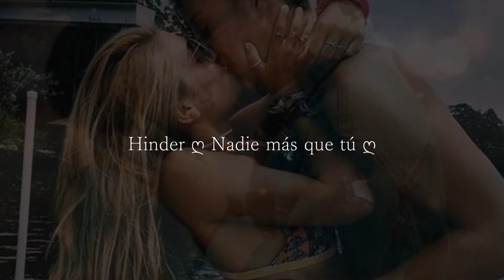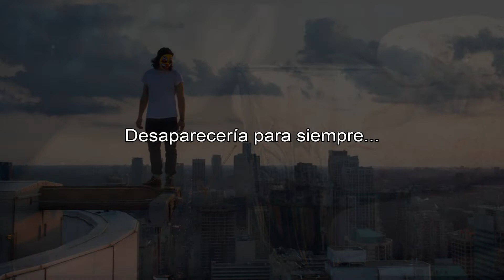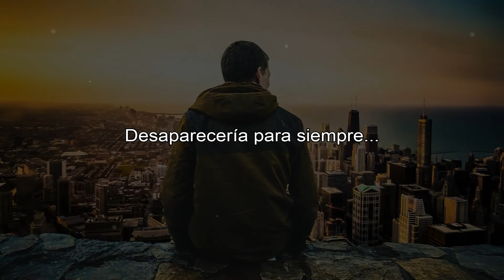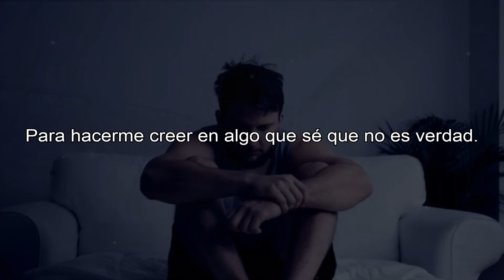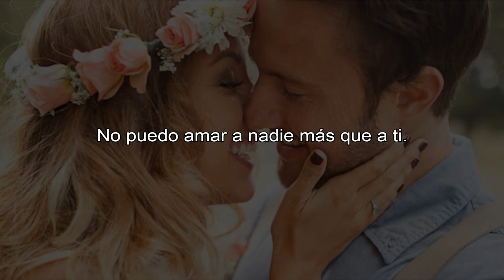Anyone But You - Hinder (Sub español)(Lyrics)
Buen tema esta banda, bastante única en su tipo

Sorry, I didn’t call
Before I showed up here drunk and all
Messed up from the last time we talked
When you hung up on me

Sorry it’s 3 am
But I’m not sorry that I’m here again
And I’m going crazy thinking you were with him

You alone for another minute
In that bed without me in it

I've tried all there is to try
I've lied every single lie
To make myself believe in something
I know isn’t true

I've drank all there is to drink
I've thought all there is to think
I’ll disappear forever

And I’ll find somebody new
But I can’t love anyone but you

I know you said we need a little break
But that was six months ago, yesterday
And it ain’t like I've been counting the days
But I can’t take one more

That’s why I’m out here in the rain
That’s why I’m willing to take the blame
That’s why I only ever wanna say your name

If this is want you want
Then look me in the eyes
But I’m prayin' you won’t
Say your last goodbye

I tried all there is to try
I lied you lie

I'd drink all there is to drink
I'd thought all there is to think
I’ll disappear forever

But I can’t love anyone
But you
(I can’t love anyone)
Ooh

You said we need a little break
But you

COMENTEN QUE LES PARECIÓ Y DENLE LIKE!!!